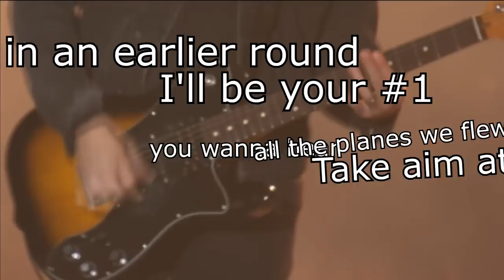Sugar, Those Notes Are Goin' Down - Fall Out Boy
I am Stumped by Patrick's lackluster performance.

Sugar, We're Goin Down" is a song by American rock band Fall Out Boy. "Sugar, We're Goin Down" was released to radio on April 5, 2005[4] as the lead single from their second album, From Under the Cork Tree (2005). With music composed by vocalist Patrick Stump and lyrics penned by bassist Pete Wentz, the single reached No. 8 on the US Billboard Hot 100, becoming Fall Out Boy's first top 10 hit and exploding the band into the mainstream, exposing them to a new audience. It spent five weeks in the top 10 and 20 weeks in the top 20 out of its 42 chart weeks before it was retired.
Two different CD singles were released with different B-sides, Part I with a green cover and Part II with a red cover. Blender ranked "Sugar, We're Goin Down" at number four on their "100 Greatest Songs of 2005" list[5] and About.com placed the song at number three on their "Top 100 Pop Songs of 2005" list.[6] It was also nominated for the Kerrang! Award for Best Single in 2006.
The song became the band's first two-million seller in July 2009,[7] and as of February 2013, has sold 4,639,000 copies in the US.[8] It was upgraded to a 4x Platinum certification by the Recording Industry Association of America (RIAA) in February 2015.[1] On July 22, 2013, "Sugar, We're Goin Down" was certified Silver by the British Phonographic Industry (BPI) for 200,000 sales.[9]
In 2009, Phoenix New Times writer Martin Cizmar wrote that Sugar, We're Goin Down was possibly "the most listened-to emo track of all time

"Sugar We're Going Down"

But you're just a line in a song
(A notch in your bedpost, but you're just a line in a song)

Drop a heart, break a name
We're always sleeping in, and sleeping for the wrong team

[2x]
A loaded God complex, catch it and pull it

Oh don't mind me I'm watching you two from the closet
(Notch in your bedpost, but you're just a line in a song)

🎵MORE MEME VIDEOS!